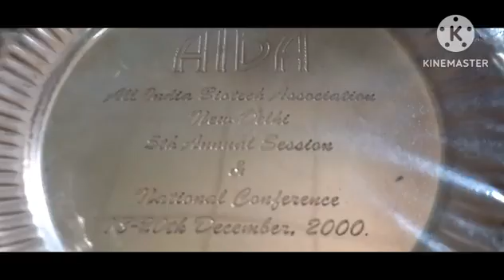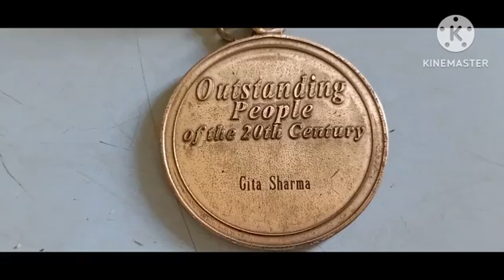511 - Super Garden Of Smt.Dr. Geetha Sharma garu - thousands Of Plants - Second Part Video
In this video I have shown second part of garden of smt.Dr.Geetha Sharma garu where thousands of plants are there and ground garden was shown in my earlier video and garden of first and second floor shown in this video and all the viewers will be delighted to watch this video